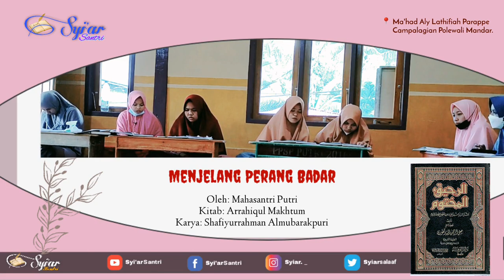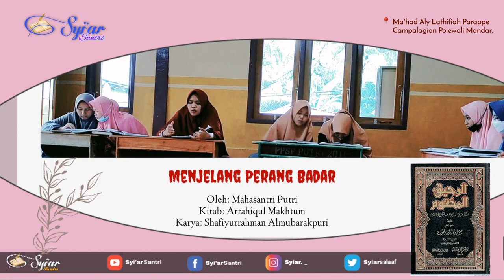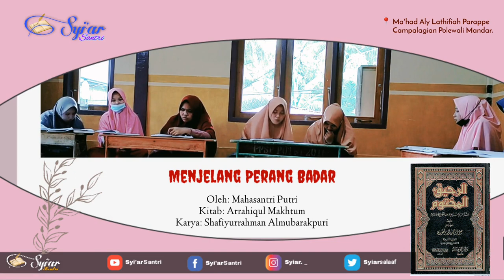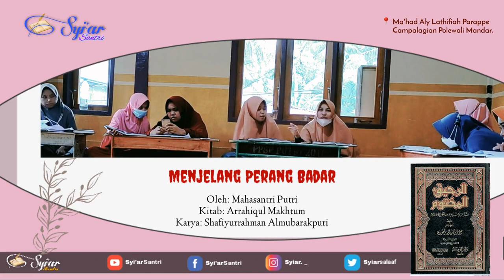Menjelang Perang Badar, Mahasantriwati Lathifiyah.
Menjelang Perang Badar

Oleh: Mahasantriwati
Kitab: Arrahiqul Makhtum
Mushannif: Shafiyurrahman Rahimahullah